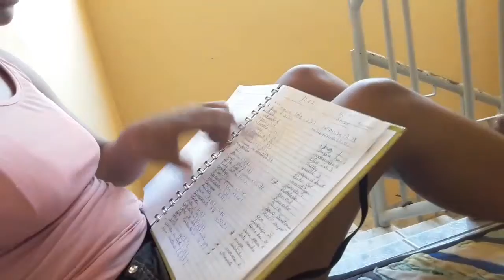Janta simples,carne cozida,café da manhã.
O Senhor firma os passos de um homem,
quando a conduta deste o agrada; ainda que  o Senhor o toma pela mão.
Salmos 37:23-24